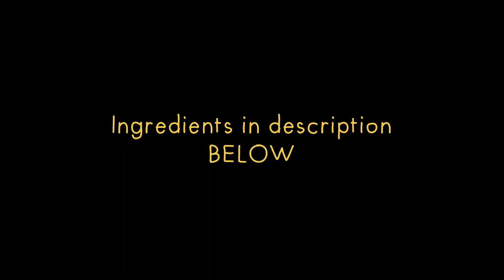Easy Marble Cake Recipe | By Aunty Leela | Now everyone can bake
INGREDIENTS

250g - Castor sugar

8 - Eggs

250g - Butter

3 Tbsp - Condensed milk

1 Tsp - Vanilla essence

1 Tsp - Ovalette

1 Tsp - Baking powder

2 Tbsp - Cocoa powder

200g - Self raising flour